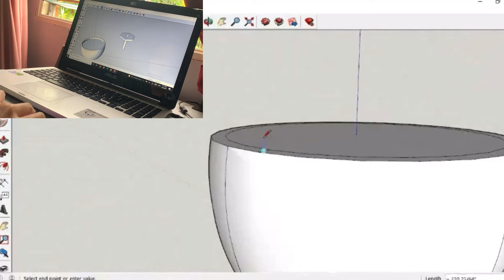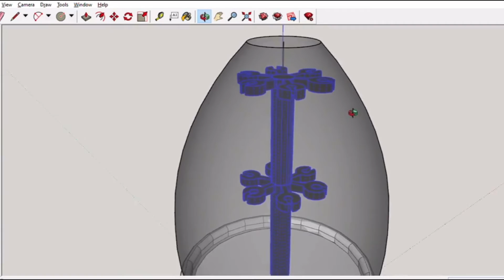Projek Lukisan Teknikal: Mesin Pencuci Berus Solekan (NUR RAIMI)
200988  NUR RAIMI BINTI AB RAZAK. BPSRT